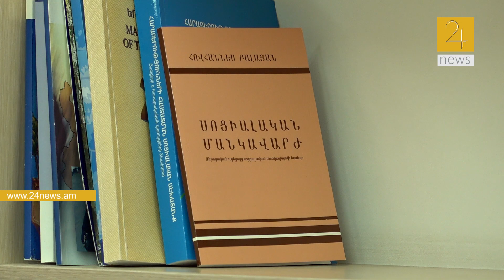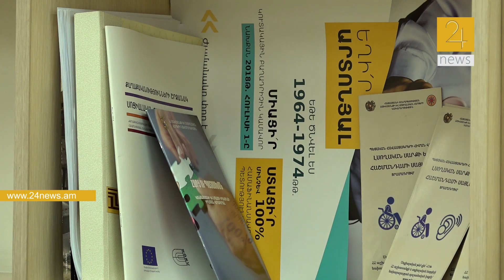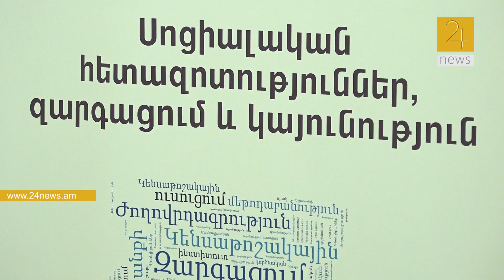Ընտրացուցակներում 400 հազար մարդ ավել է գրանցված․ ժողովրդագրագետ